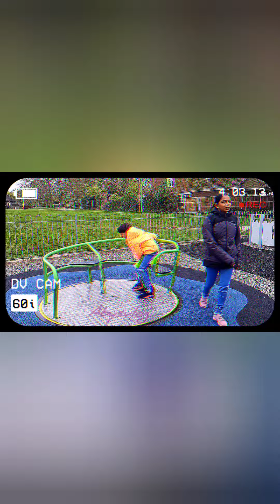യാത്രകൾ ❤ @Part -01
God grace we have reached safely the place we live a two ago.

superb nature of beauty, we are enjoying a lot.

Thanks for being watching and supporting my channel

Stay safe.

Love you,